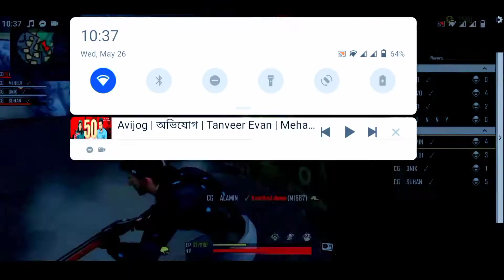অসাধারন একটি কাস্টম ভিডিও